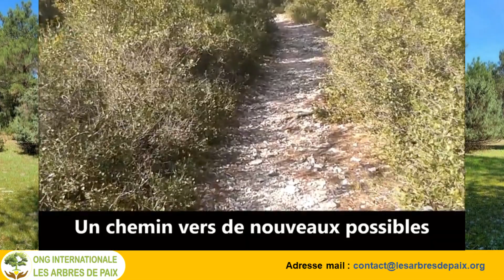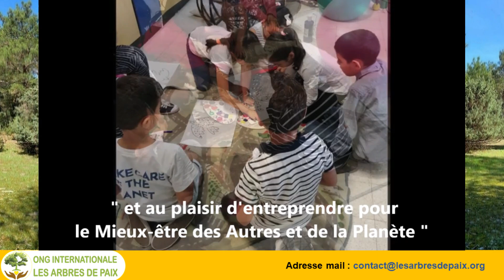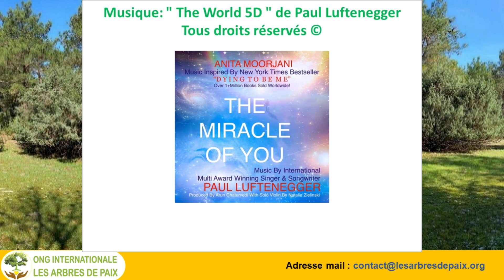Les 5 clés de reconnexion, un chemin vers de nouveaux possibles meilleurs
J'aimerais que ça soit pour tout le monde, pour tout le monde et que tout le monde soit en paix avec soi-même
Rêvez avec les Arbres de Paix
c'est Vivre les pratiques du Programme
International des Arbres de Paix avec
toutes les écoles dans le monde entier

Ces milliers d'enfants des Arbres de Paix rêvent de pratiquer les " Jeux du Cœur "  en synergie internationale avec des centaines de millions d'enfants dans le monde
Rejoignez-nous !
Commençons dès à présent à vivre ce grand rêve ensemble, avec les enfants du monde, téléchargez la "Fiche pédagogique du " Jeu du Cœur : le sourire " ici

Des centaines de milliers d'enfants des Arbres de Paix dans le monde ont un grand rêve, afin de manifester dès à présent ce rêve avec nous, partagez ce lien :

Pour encourager les enfants à la pratique des jeux du Cœur en synergie Internationale et télécharger le guide de ces pratiques internationales, voici le lien solidaire
Pour faire partie d'un groupe qui accompagne et soutien les enfants dans la transmission des pratiques des Jeux du Cœur, voici le lien
Pour soutenir l'ONG Internationale Les Arbres de Paix dans l'accompagnement des écoles et associations partout dans le monde, voici un lien solidaire